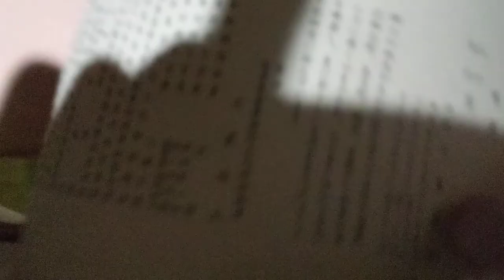本当の茶道にも戦国大名たちの大名物茶器を使ってはいけません。カップラーメンw茶道かぷらめくさ